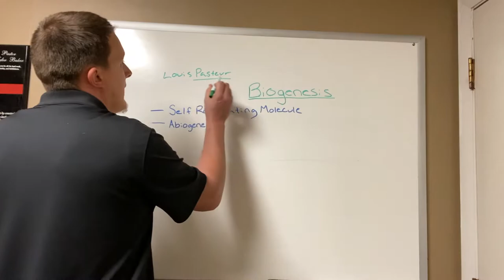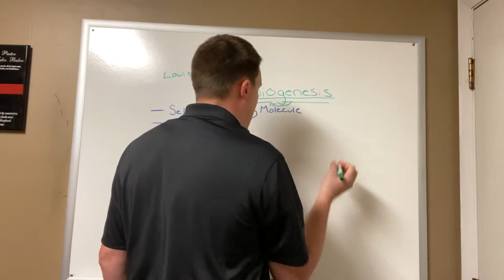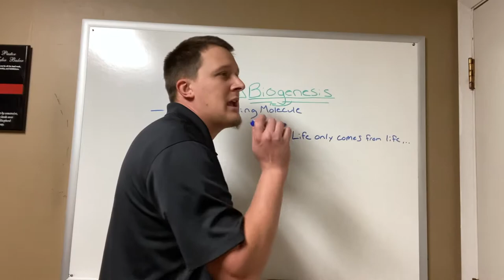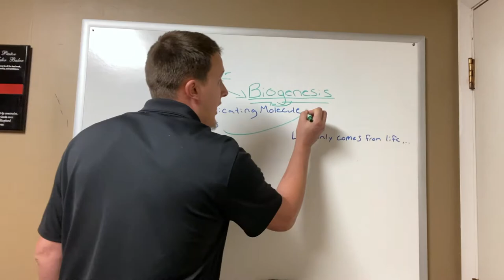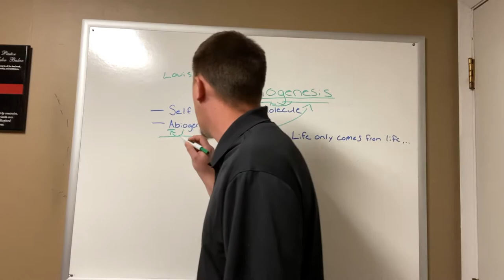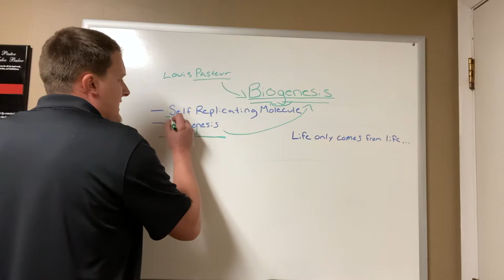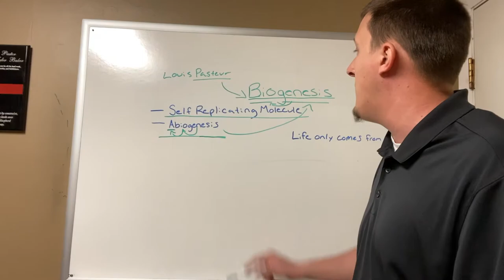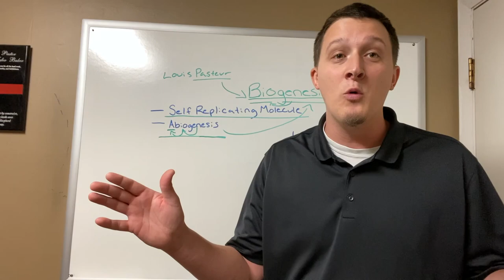Where Did Life Come From? Origins: Creation vs Evolution | Atheist = Unscientific